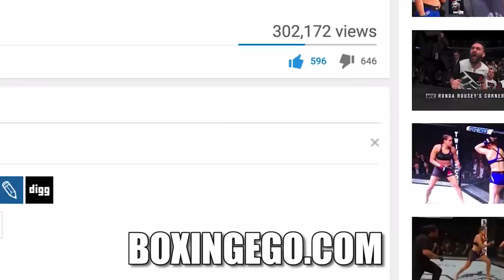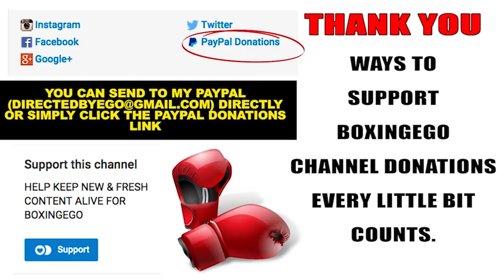Keith Thurman vs Jessie Vargas Possible NEXT FIGHT / APRIL BARCLAYS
THE EGO Rumor Mill says KEITH THURMAN VS JESSIE VARGAS MAY BE NEXT AT THE BARCLAYS CENTER/NYC/APRIL. EGO OF BOXINGEGO (FORMERLY EGOSWORLD1) REACTS TO THIS POTENTIAL MATCHUP.